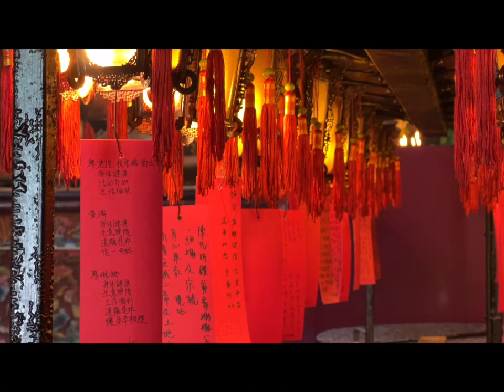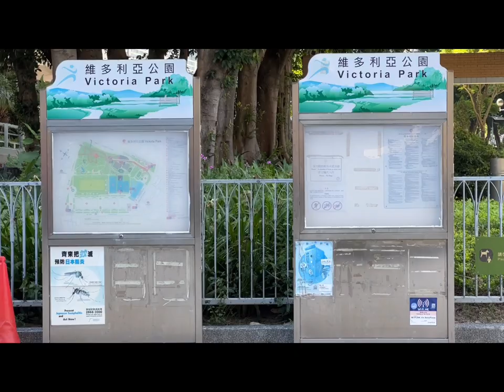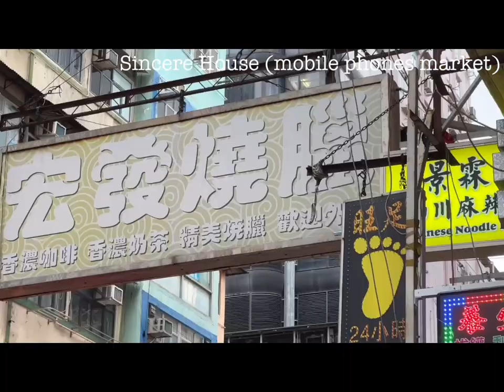Visit Hong Kong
Hey there,

This video was the final assignment of a smartphone video film making course I took last year.
It was made in July 2023 when I visited Hong Kong for the first time since December 2020.
I can't commit to Youtube anymore so let's say we'll catch up some time.
Take care !

Gear : iPhone 13 Pro

Romuald is a passionate of Asia that has lived in Hong kong his home for 13 years before relocating to the UK in 2020.
Photographer in his spare time, Romuald likes to document the mundane as well as traditional events.